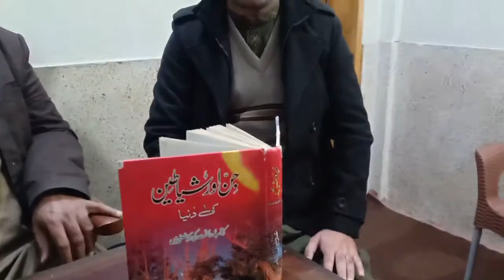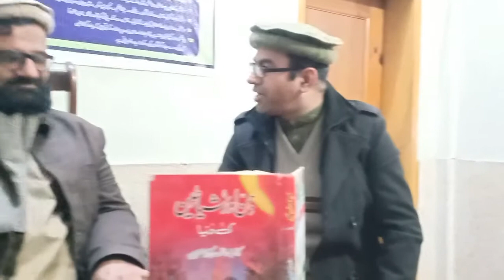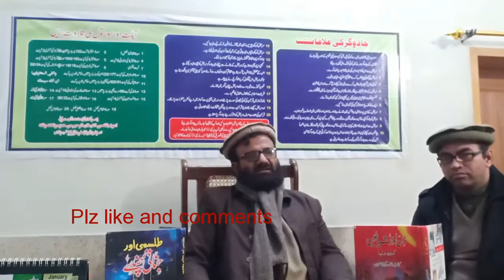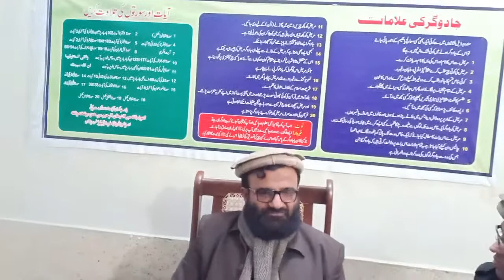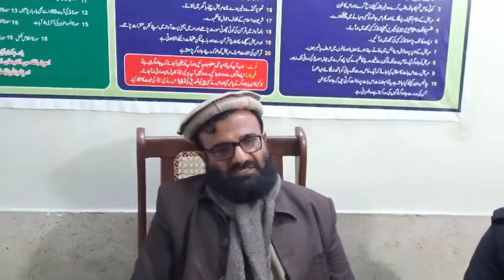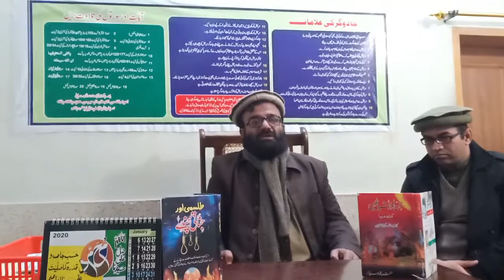JINNAT KI HAQEEQAT جنات کی حقیقت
جنات کے بارے میں قرآن و حدیث سے دلیل کی روشنی میں اہم معلومات
Informative information about Jinnat.